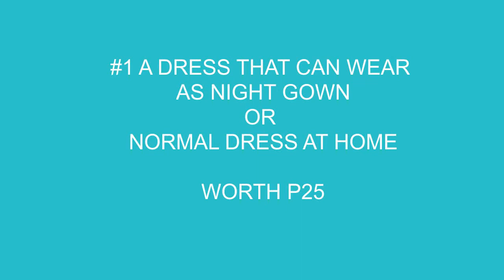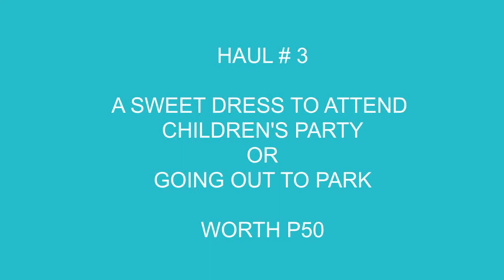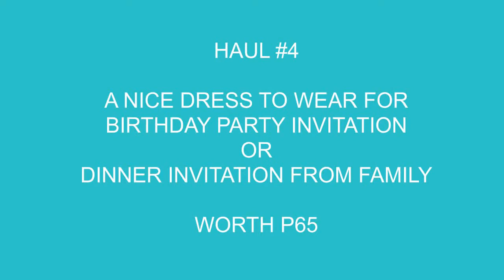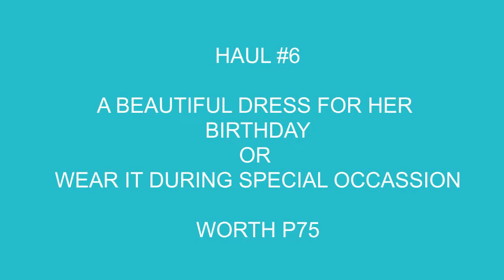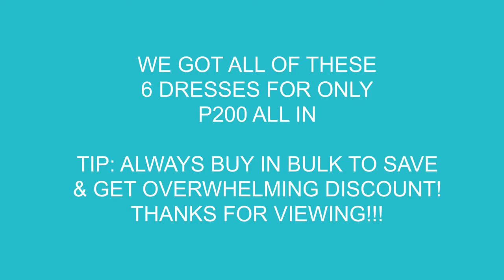UKAY UKAY CLOTHES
Khimora was 2 years old when she started to wear clothes from thrift store.

Our goal is to store memories of our life & to entertain you guys and hopefully inspire people around the world. Our channel is also a way of communicating with you, giving advises and references.

Facebook, Twitter & Instagram: @TheBlasianFam